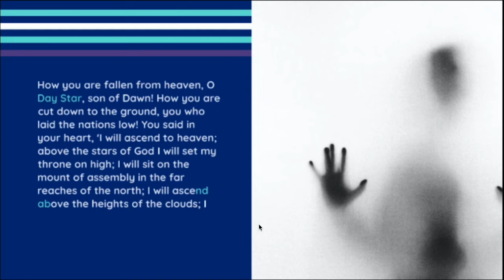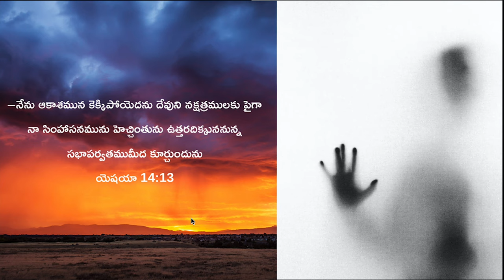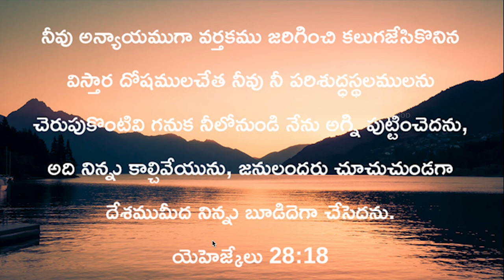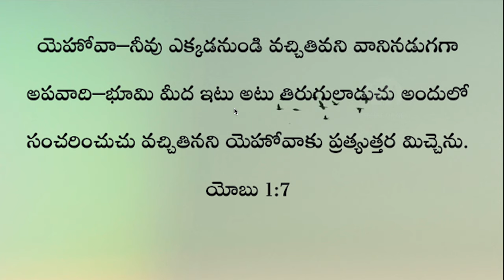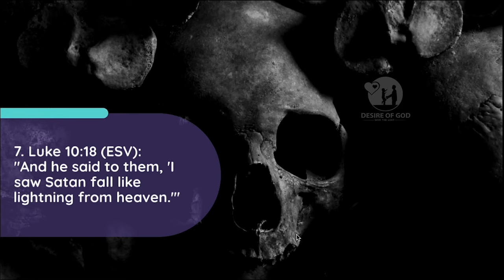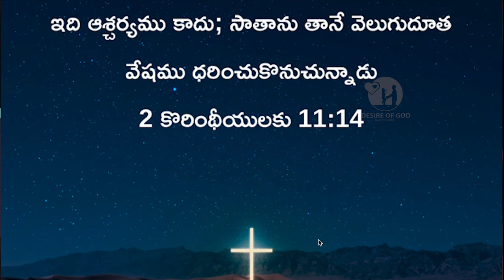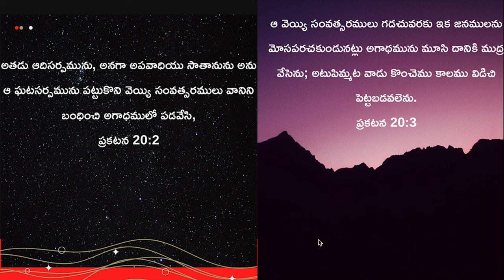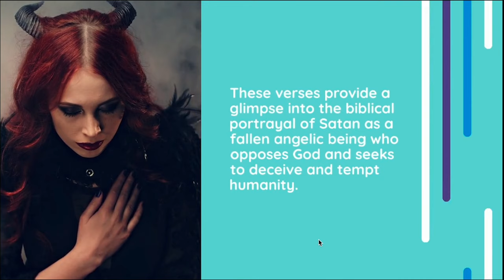దెయ్యం గూర్చి 10 వచనములు బైబిల్ నుండి -పదకోశము : 18/300 || The Bible Concordance